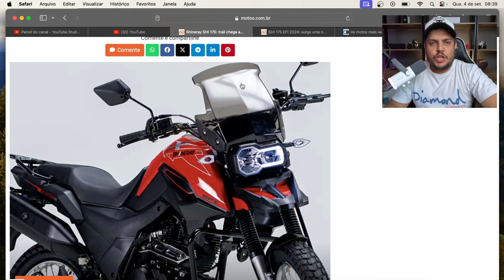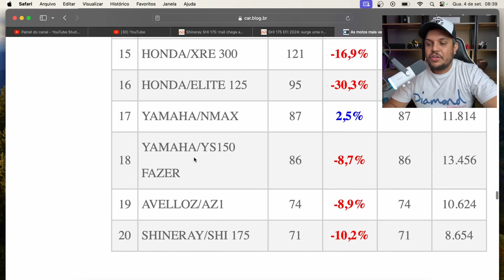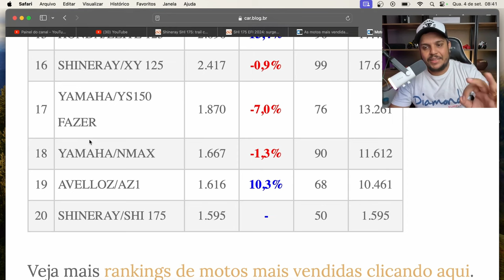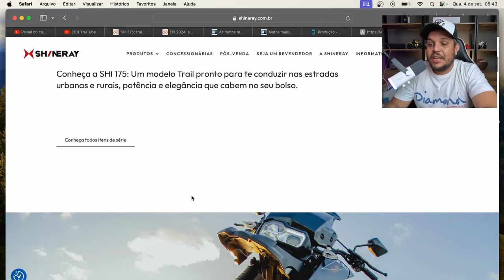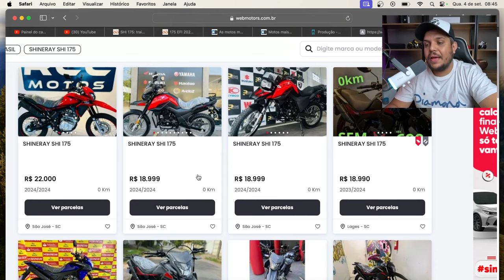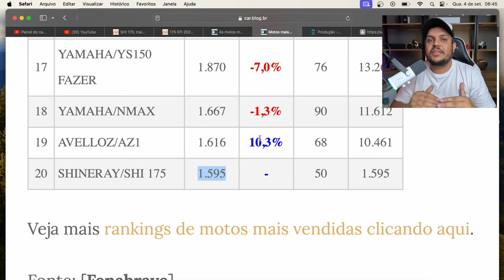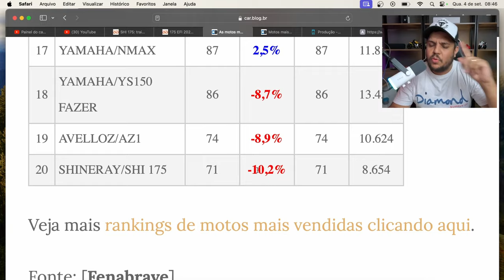🚨SHINERAY SHI 175 2024 Parou de CRESCER!!!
✅Haya Creations✅
Film Maker
✅Vulcan Radical Store✅
Endereçõ: Rua Marquês do Herval, 95 - Centro
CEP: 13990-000